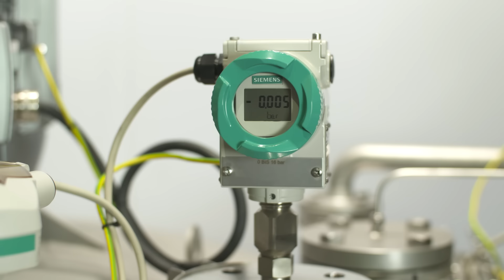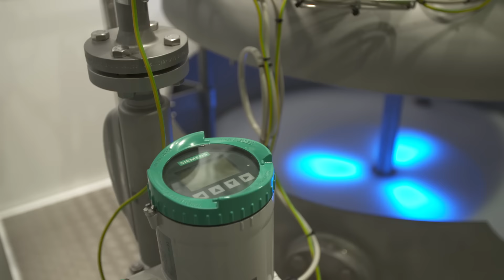Level Measurement Solutions for the Chemical Industry. Intelligence. Reliability. Accuracy.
Process instrumentation for chemical industries - Siemens offers a complete portfolio to choose from: A range of pressure, temperature and valve positioners monitor and control steam and other utilities for example. New innovative flowmeters measure the addition of conductive or non-conductive media and accurately measures the flow and density of additives.